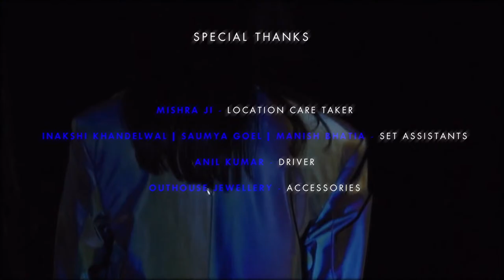LMIFWSS21 | BLONI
Showcasing Bloni Spring Summer’21 collection at the first-ever phygital edition of Lotus Make-Up India Fashion Week SS’21, luxury partner DLF Emporio/The Chanakya